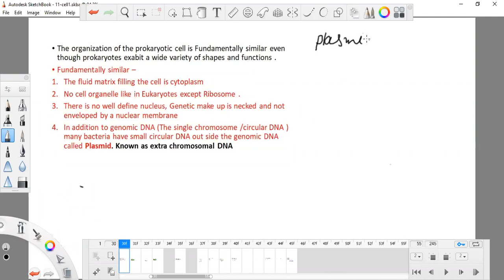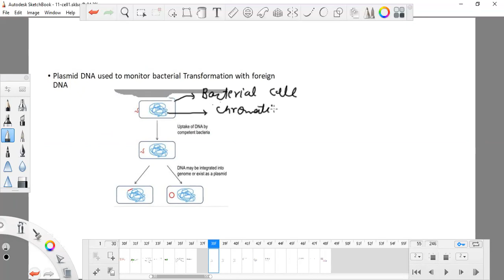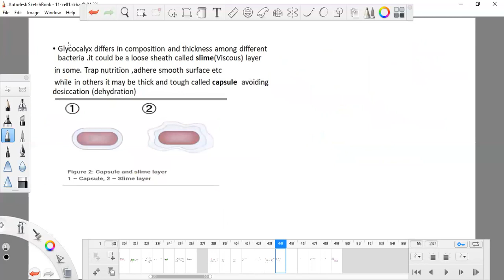Cell unit of life -For 11th and NEET part 6 Bacterial transformation , Envelops of bacteria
Bacterial transformation ,     Envelops of bacteria